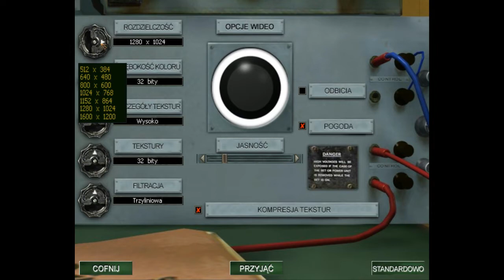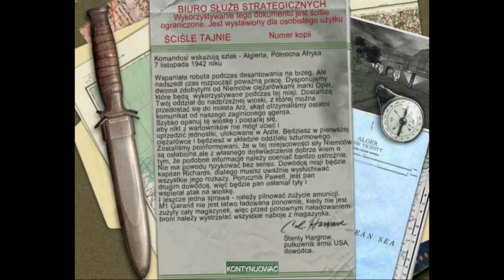TE WYBUCHY | Medal of Honor Allied Assault #1